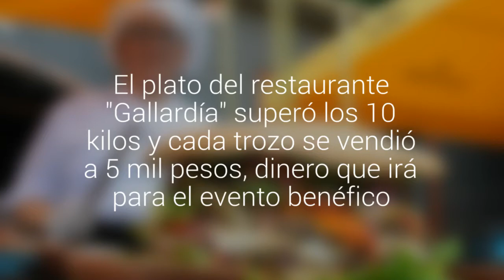Mira el sándwich gigante que prepararon en Osorno para apoyar a la Teletón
El plato del restaurante "Gallardía" superó los 10 kilos y cada trozo se vendió a 5 mil pesos, dinero que irá para el evento benéfico.